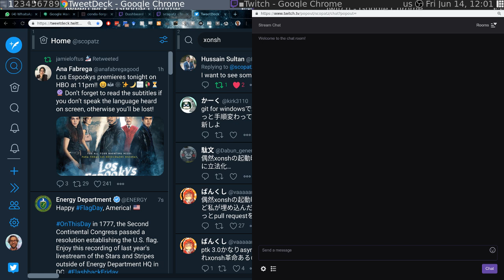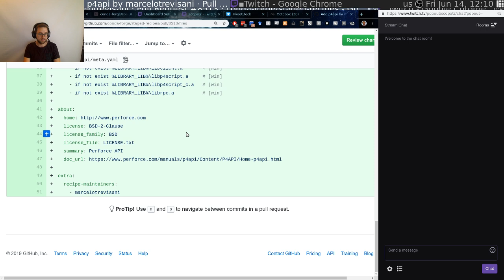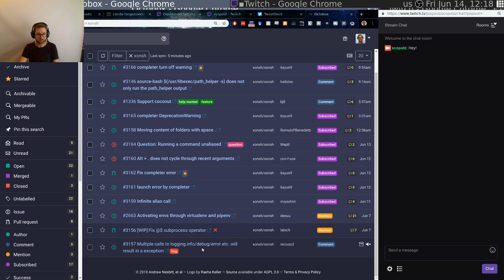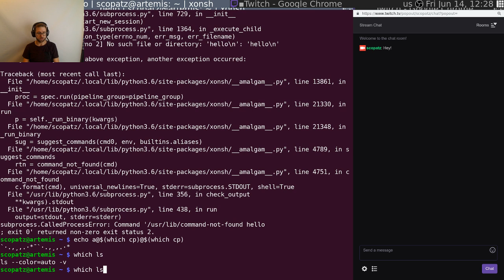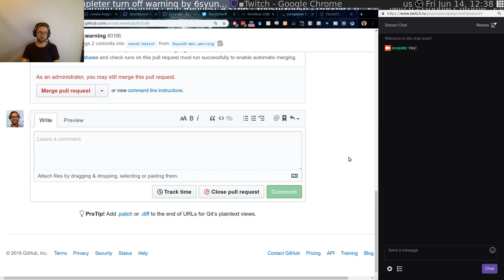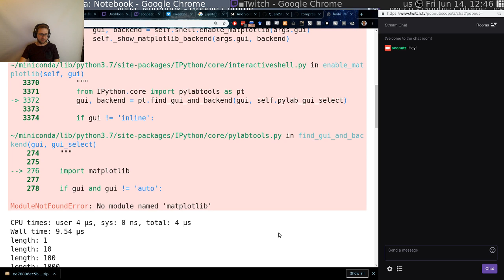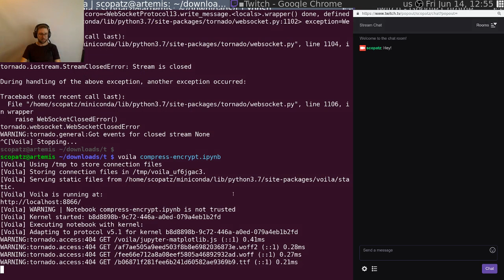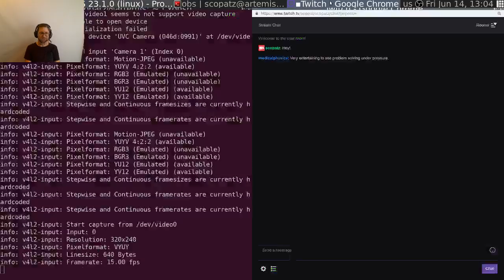Playing around with voila